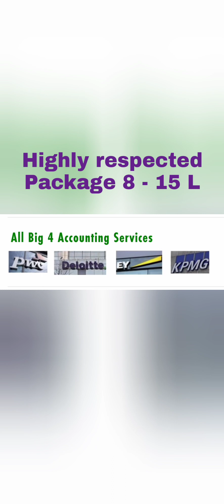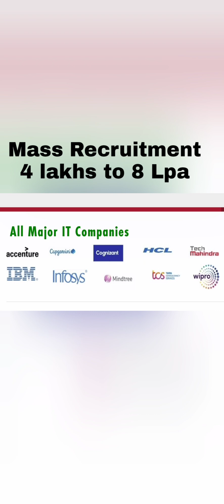Best companies for placements|COMEDK 2024|Btech|COMEDK updates|KCET 2024|College tuber|rh chemistry